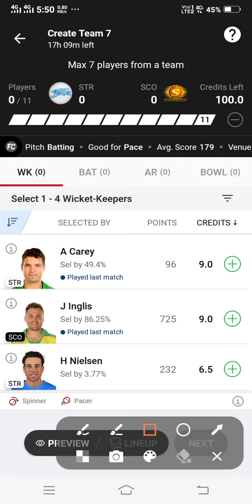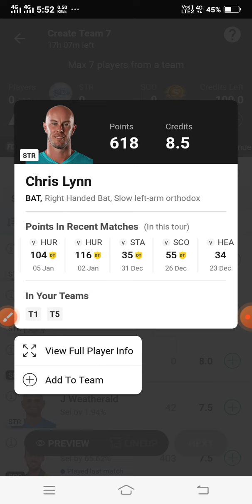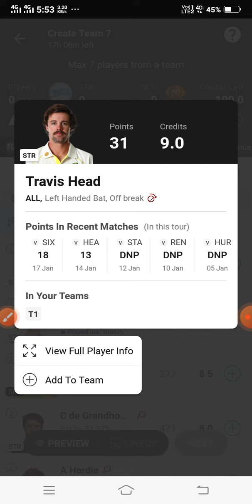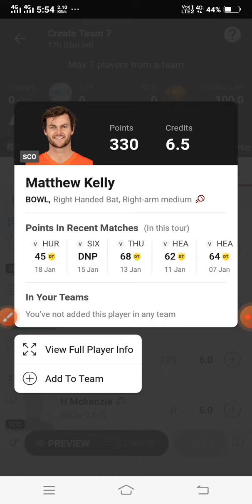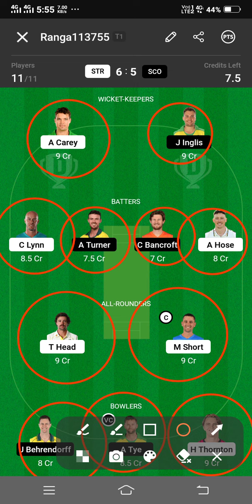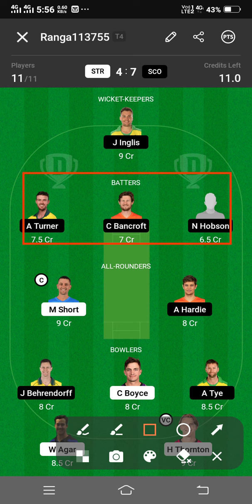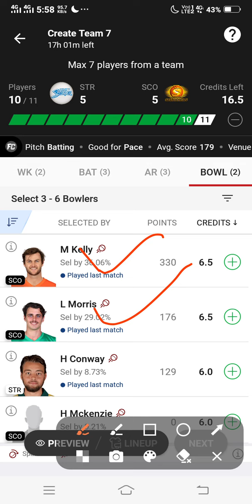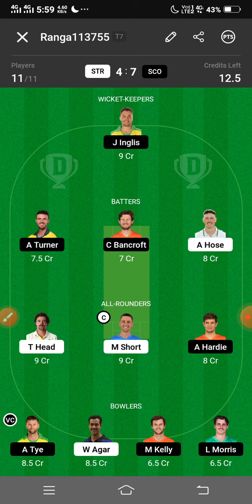STR vs SCO dream11 prediction! Sta vs Sco bbl dream11 team! str vs sco! Dream11 team of today match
Cover Topic 👇

sco vs str dream11 prediction,
str vs sco dream11,
dream11 prediction,
str vs sco dream11 prediction,
dream11,
str vs sco dream11 team prediction,
str vs sco dream11 team,
sco vs str dream11 team,
sco vs str dream11,
sta vs sco dream11 prediction,
sco vs sta dream11 prediction,
sta vs sco dream11,
sta vs sco dream11 team,
sco vs str dream11 today,
sco vs sta dream11,
sta vs sco dream11 today,
hur vs sco dream11 prediction,
sco vs hur dream11 prediction
sta vs sco dream11 team today,
dream11 team,
sco vs sta dream11 team,
sta vs sco,
sta vs sco dream11 team prediction,
dream11 team of today match,
dream11 team today,
sta vs sco dream11 gl team,
hur vs sco dream11 team,
sco vs sta dream11 team today,
sco vs sta dream11 team prediction
str vs sco,
sco vs str,
str vs sco dream11 today,
str vs sco live match,
str vs sco dream11 team today,
sco vs str dream11 team today,
str vs sco playing11,
sco vs str playing11,
str vs sco today match prediction,
sta vs sco,
str vs sco dream11 prediction tamil